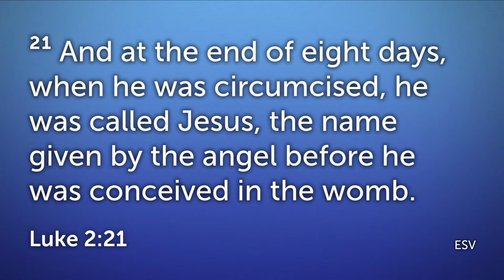Advent 18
Our December daily advent reflection - repeat the sounding joy.  Todays reading is Luke 2:21.